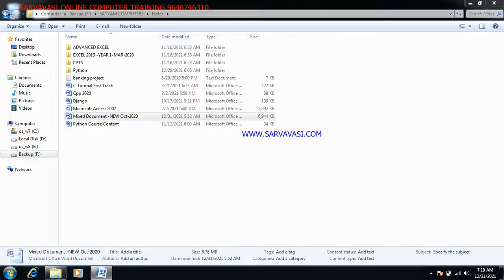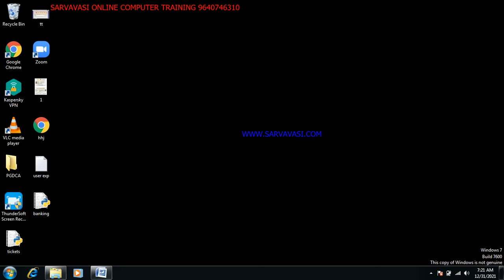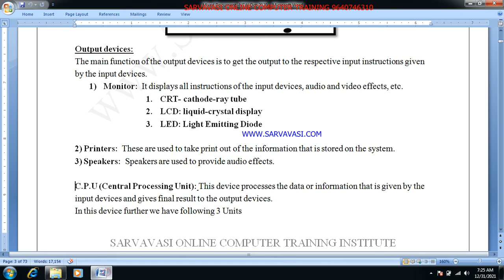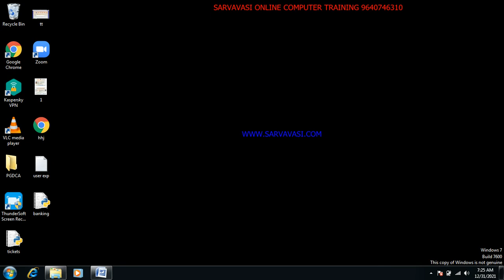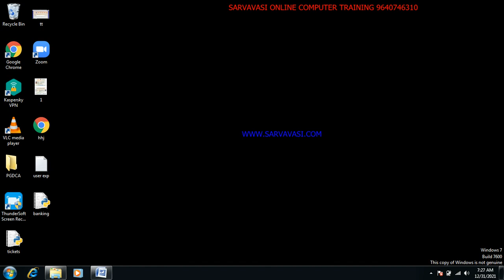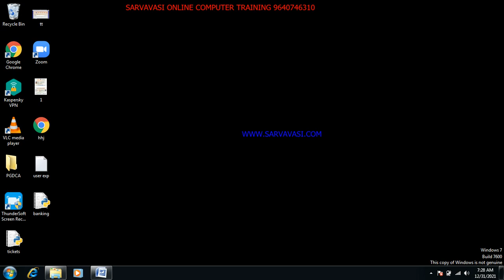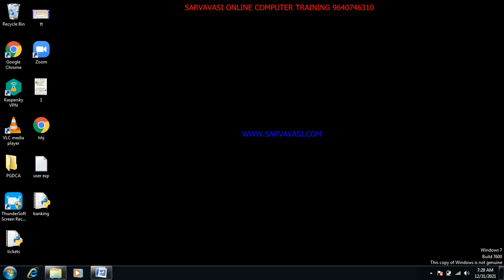SARVAVASI ONLINE :Computer Output Devices:Day-2